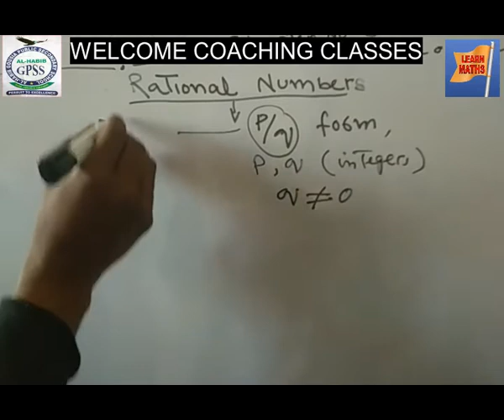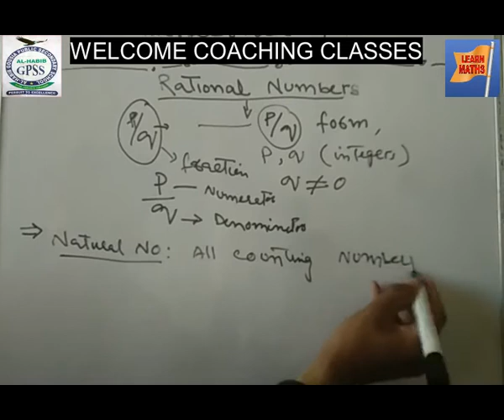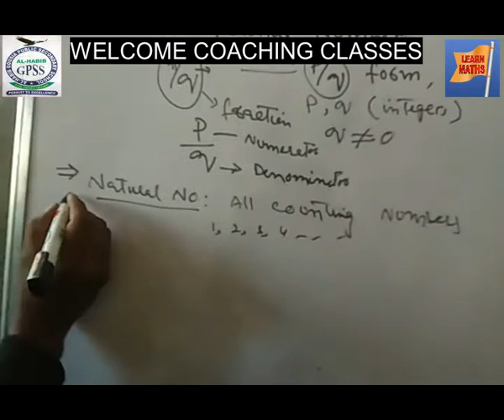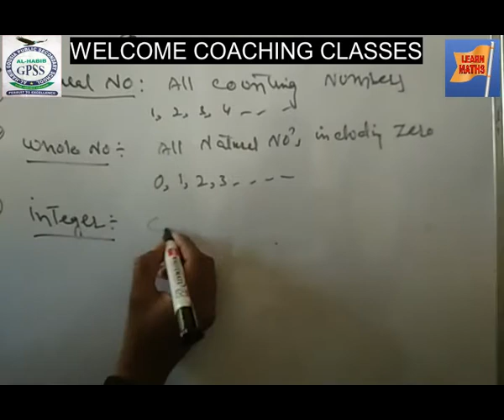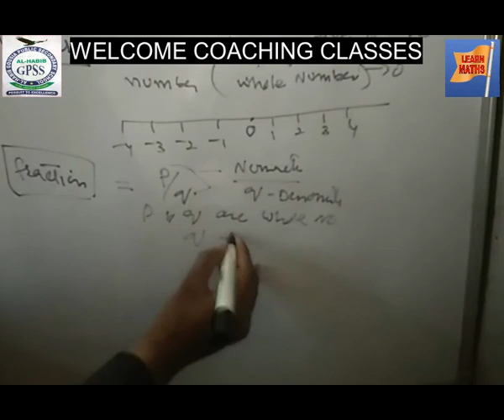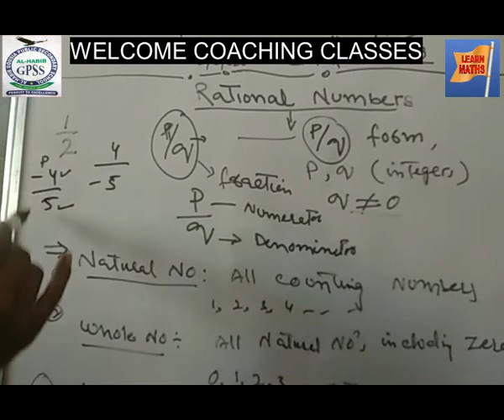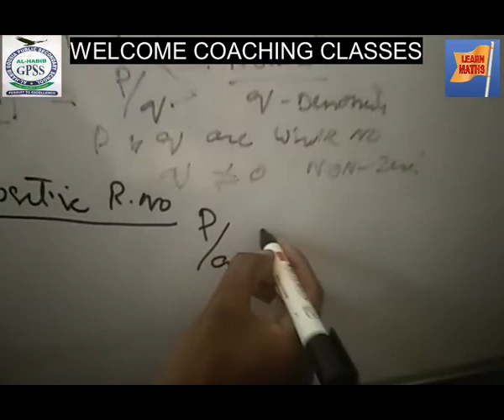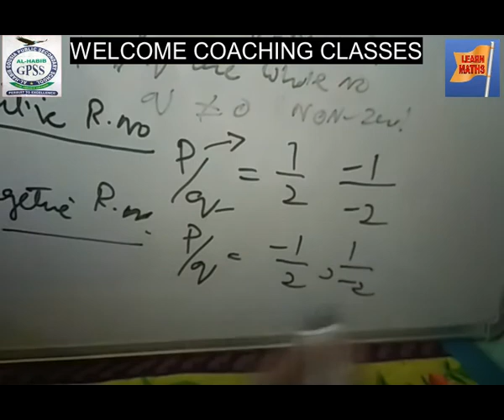Math 7th _Rational Numbers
this session is for the class of 7th standard, here one can learn the rational number.